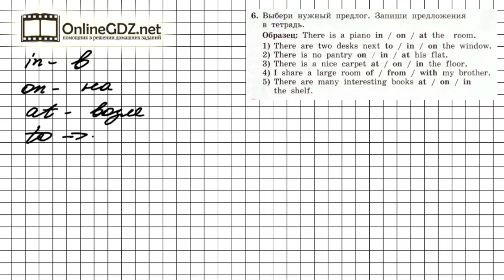Unit 2 Section 4 Задание №6 - Английский язык "Enjoy English" 4 класс (Биболетова)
В упражнении 6 (часть 2, раздел 4) нужно выбрать нужный предлог и записать предложения в тетрадь. Для этого нужно знать предлоги английского языка и правила их употребления с существительными. Посмотрите наше видео, чтобы всё стало понятно.